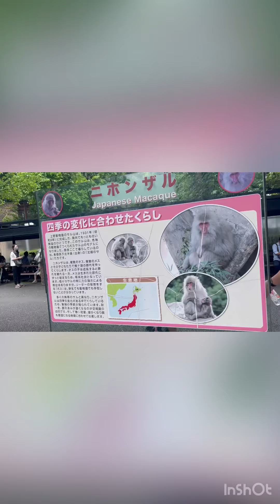Ueno zoo in tokyo japan